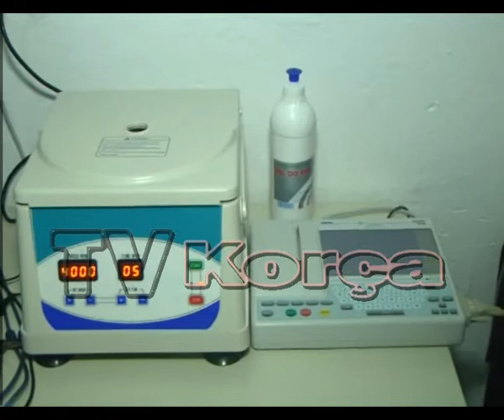Interes i larte per analizat e Check-up